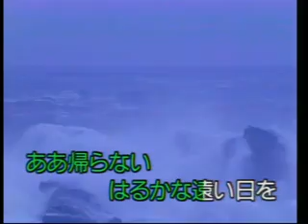懐メロカラオケ 「追憶」 原曲 ♪五木ひろし